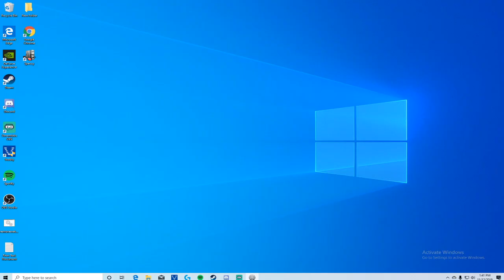Rimworld One Colonist start...….The End!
sadly the colony is struggling and fails to survive, how did we die, mistakes were made, witness the unfortunate end